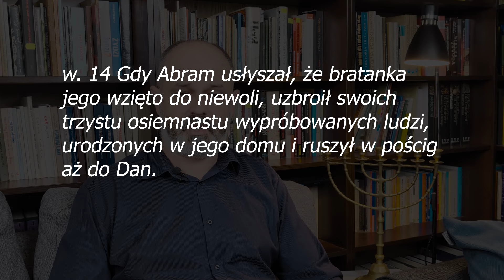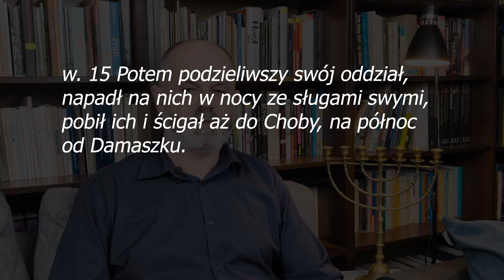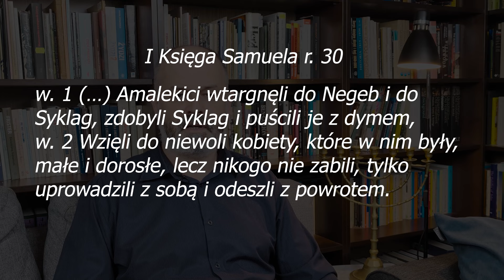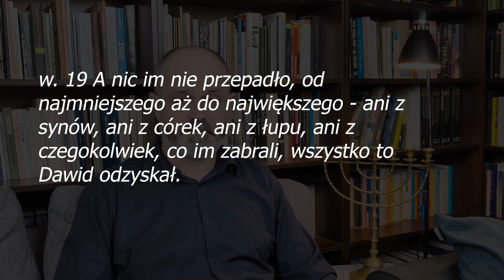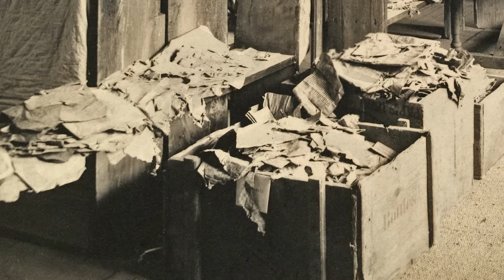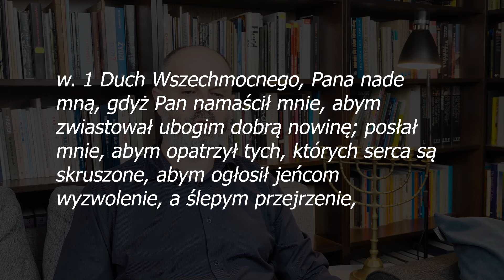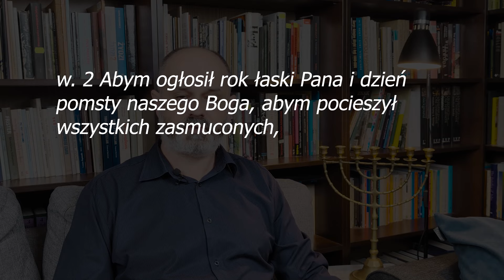IZRAEL, NARÓD KTÓRY WALCZY O ZAKŁADNIKÓW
OPRACOWANIE TEKSTU: EMANUEL MACHNICKI
Materiał pojawia się na kanale Izrael INFO dzięki uprzejmości kanałowi Wspólnoty "Drzewo Oliwne."
Najnowszy treści publikowane przez Wspólnotę "Drzewo Oliwne" są dostępne pod adresem: